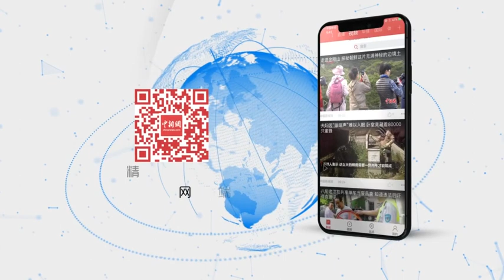梁振英：港人当好主人翁 投身国家新时代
在新中国成立70周年之际，全国政协副主席梁振英在香港特别行政区前任行政长官办公室接受了中新社记者的专访，他寄语香港市民以主人翁的精神和姿态团结一致，贡献国家、建设香港。